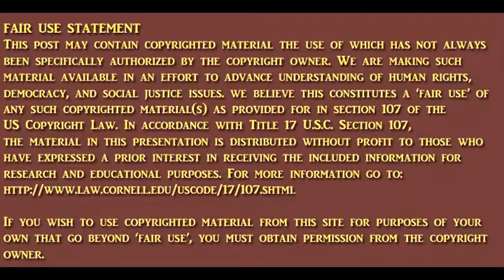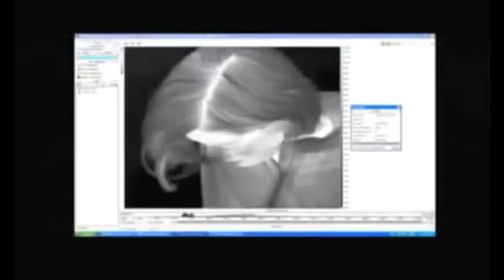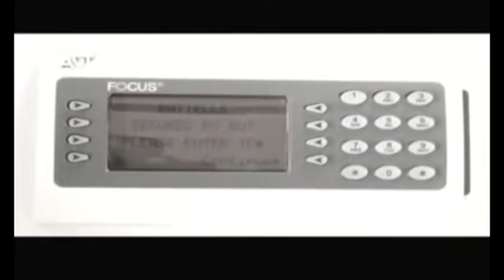Minority Report Future Crime Division F A S T Becoming Reality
Related Blog Article:
Ask anyone today how they feel about the NSA spying on them 24/7 or recording all their phone calls, texts, emails, and online activity and you might get the response “So what, I have nothing to hide. I don’t mind the NSA spying on me, I’m not doing anything illegal. Besides with all the terrorism and crime these days we need the government to be able to have as much information as possible to catch the bad guys…”.

The thing is, you might THINK you don’t have anything to hide right now, but what if the rules of the game were all of a sudden changed…? On top of that, we ALL do things from time to time that we would rather no one saw or knew about. After all we ARE ONLY HUMAN and we do make mistakes, missteps, and even do bad things from time to time. Even if we don’t do really bad things, we still do things sometimes that could be considered bad like slipping out a curse word or an insult when we did not mean for it to be heard out loud. Some of us might even run a red light from time to time accidentally or on purpose.

The thing is this line of thinking simply engenders within us that we are all “guilty until proven innocent” when our constitutional rights guarantee just the opposite, that we are “innocent until proven guilty”.
Think about this for a moment, do you really think you are better behaved when you know everyone is watching? Maybe you are at first, but what happens once we grow familiar with the constant 24/7 monitoring and stealth surveillance? Are you ALWAYS going to be on your best behavior, even on camera or on a hot mic? The short and quick answer to that is no way.
Fact of the matter is, people have bad days and sometimes we have REALLY bad days. Do you really think it is wise to advertise your every...